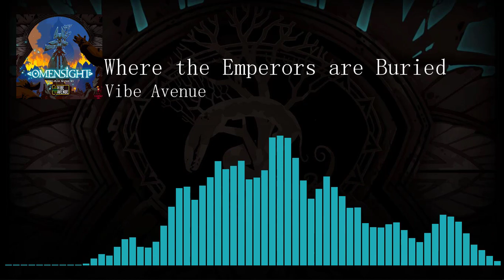Where the Emperors are Buried / Omensight Original Soundtrack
Track name: Where the Emperors are Buried
Album: Omensight Original Soundtrack
Artist: Vibe Avenue
Game: Omensight
Developer: Spearhead Games